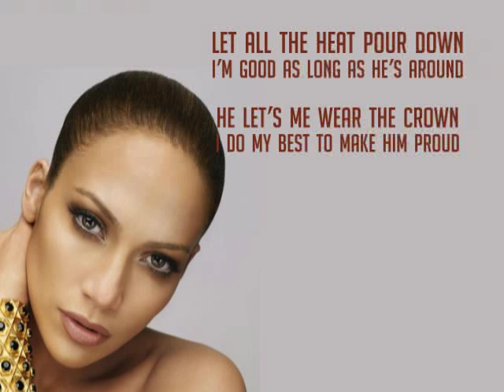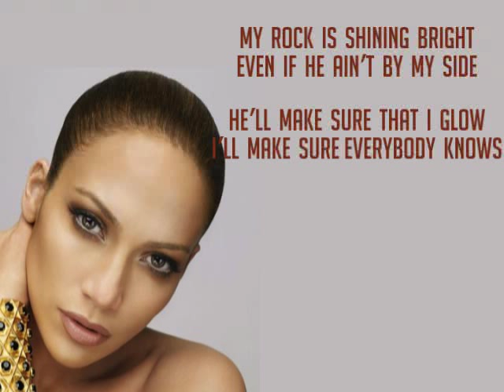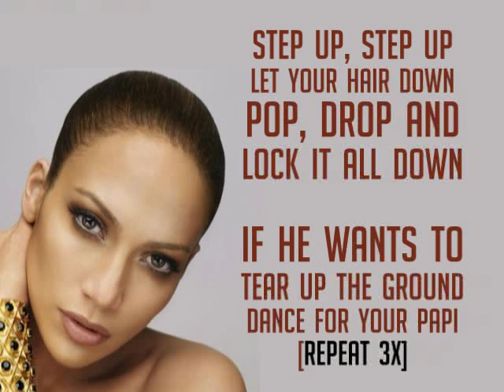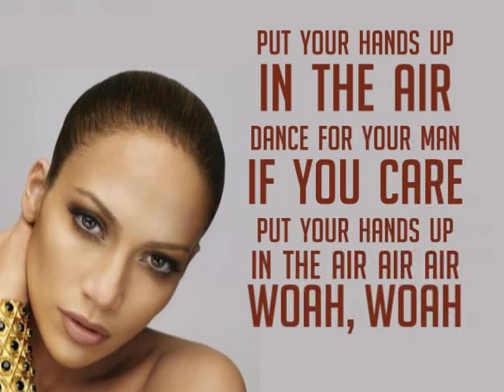Papi by Jennifer Lopez (HQ + lyrics)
You can get this cool ringtone on your cellphone now!